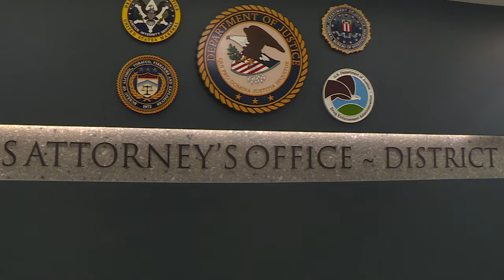Dangers of Glock Switches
After Idaho's first prosecution for illegal Glock switches, the United States Attorney's Office for the District of Idaho is making sure people know how dangerous they are.